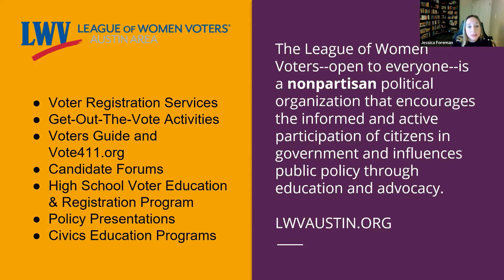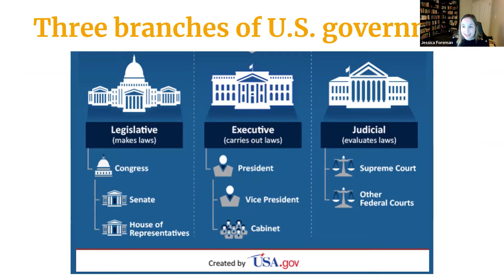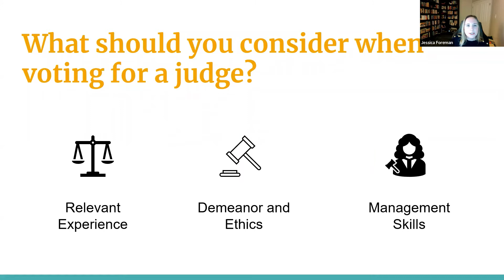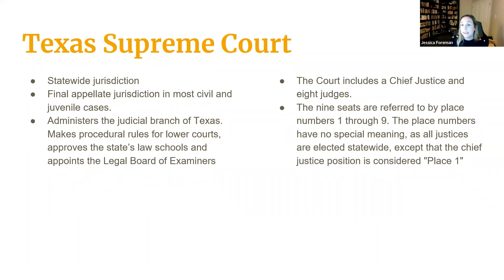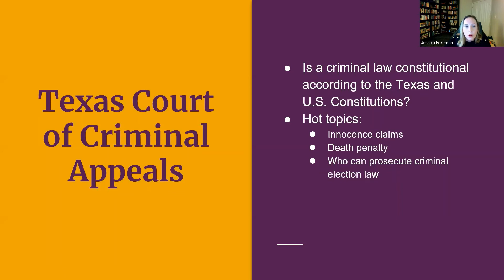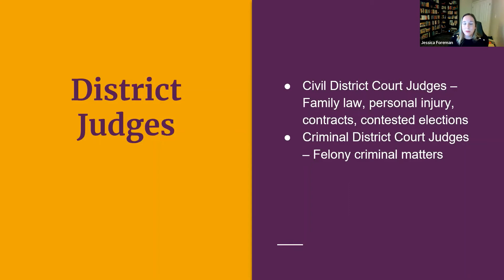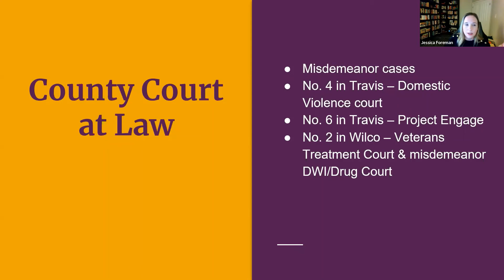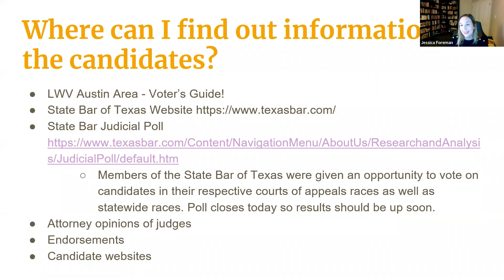Civics 102 Know the Vote! Judicial Branch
Topics:

What is a Primary Election?
Texas has NEW Districts
Three Branches of Government

Principals to consider in choosing a Judge/Justice
Hot topics in the courts
Texas Judicial Structure and Function
Texas Supreme Court
Texas Court of Criminal Appeals
Texas Courts of Appeals
District Judges
Civil District Courts
Criminal District Courts
County Judge
County Court at Law
Justices of the Peace
Where can you find information on the candidates
What's your voting plan?
LWV-AA Voter’s Guide
Vote411.org

Speaker: Jessica Foreman, LWV-AA Community Relations Advocacy Director